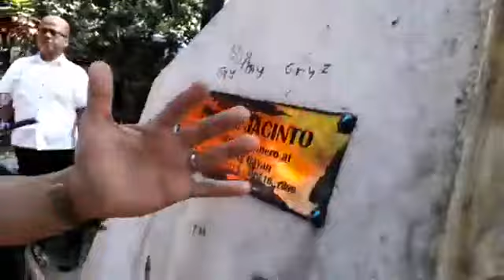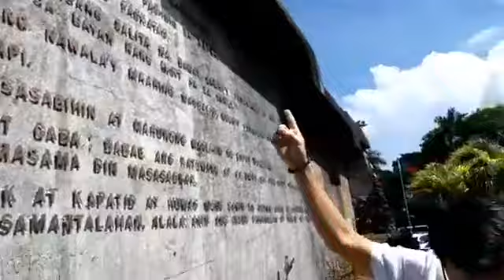Inspeksyon sa Andres Bonifacio Monument, na ilang metro lang ang layo mula sa Office of the Mayor